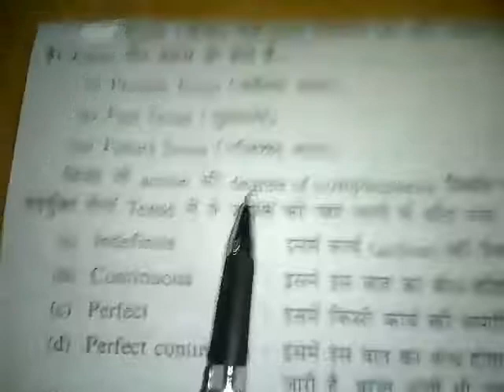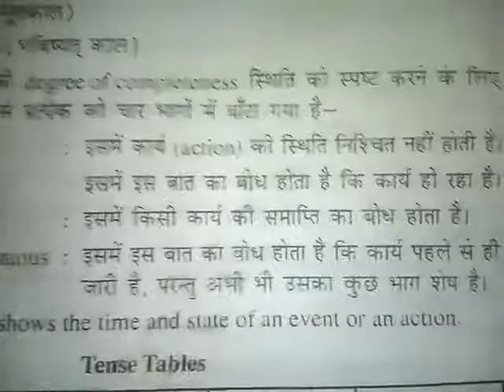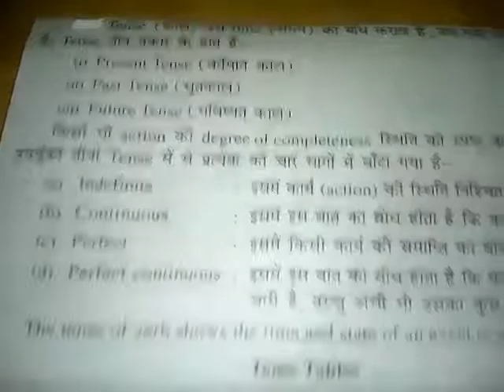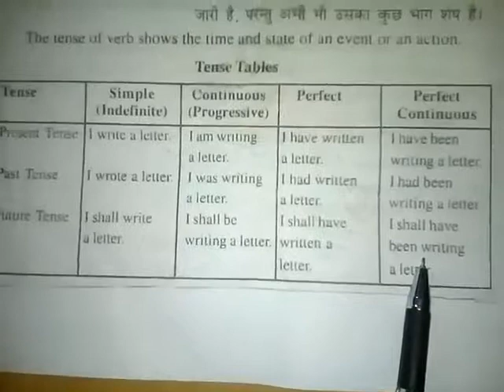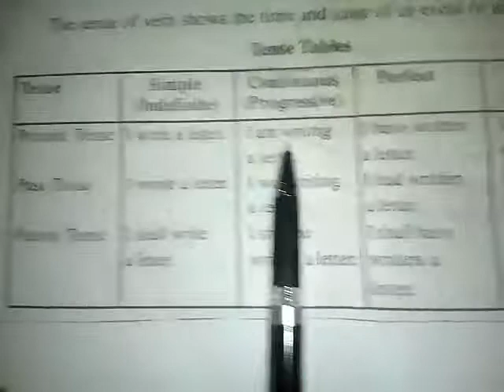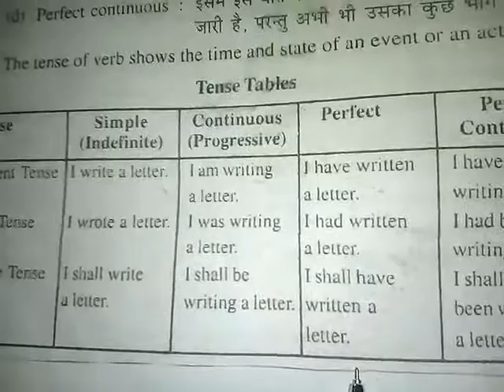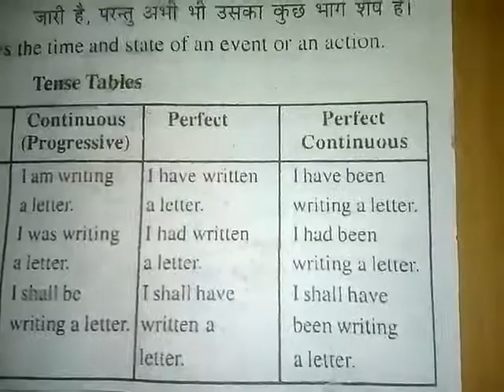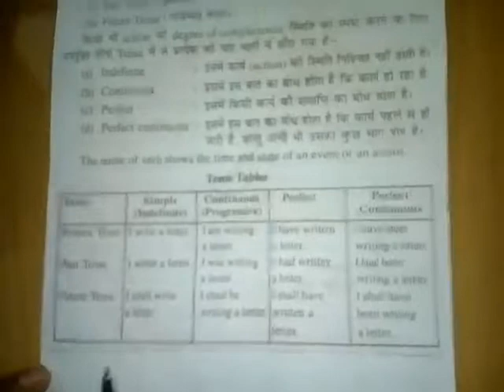Reet Competitive English Grammar Course 2018, Tense : Present : Past : Future